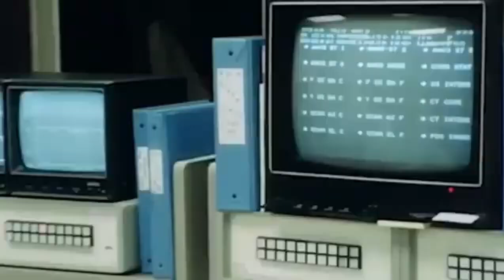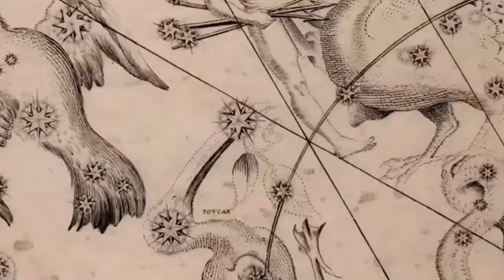Neil deGrasse Tyson: "Betelgeuse Supernova To Take The Night Sky ALL Over The World!"